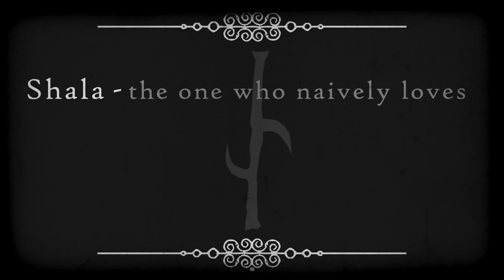The Witches' Dream - Inevitable [Trailer from the upcoming Album 'Utreya']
- Shala -

Obviously blessed with beauty she is acting like a child led by her moods, only interested in her needs to be pleased. Moreover, she has a disposition to quick temper.

Idea / Concept : Jörg Müller, Maike Flüshöh, Marcel Schiborr,
Stefanie Schiborr, Matt Bauer, Daniel Bauer.

Director : Daniel Bauer, Marcel Schiborr.

Kamera & Editing/Visual Layout : Daniel Bauer.

Actress : Melanie Bauer aka Aline Röttger as 'Shala'.

Music taken from 'Utreya' by The Witches' Dream.

The Witches' Dream new Album 'Utreya' on Vinyl soon available at ftwctp Records.